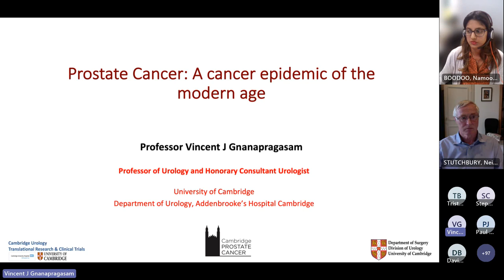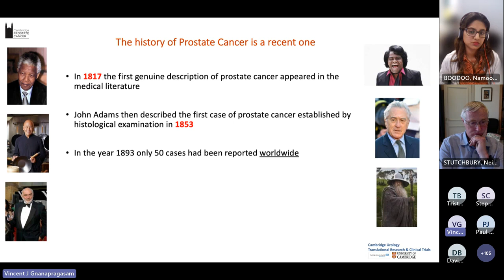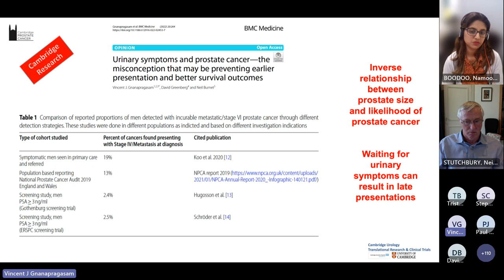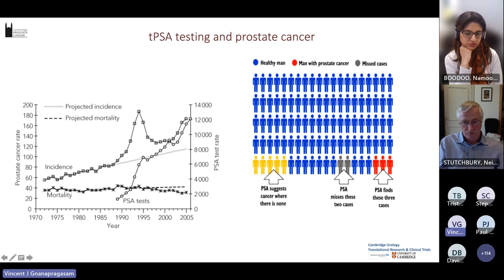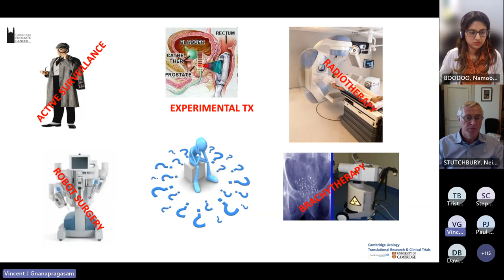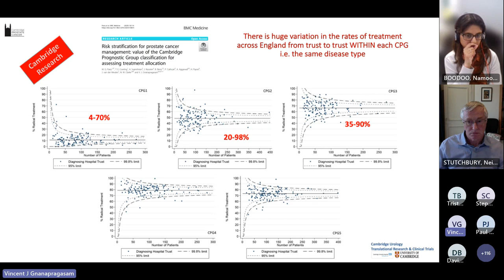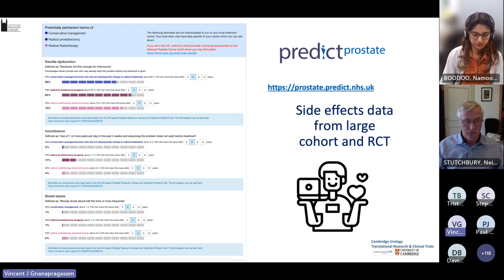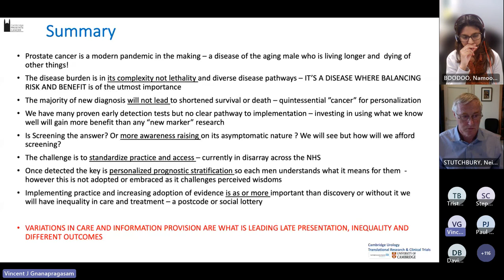Medicine for Members: Prostate cancer - a cancer pandemic of the modern era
Vincent Gnanapragasam, CUH consultant urologist and professor of urology at University of Cambridge, discussed the common myths of prostate cancer symptoms, the complexity of decision making once diagnosed and its growing economic and resource burden.